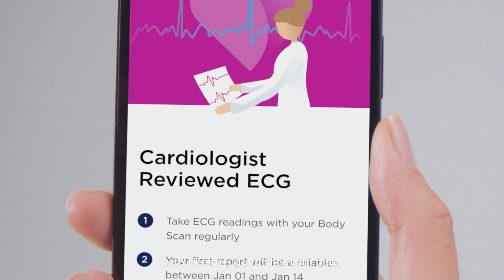[US] Body Scan — Connected health station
Body Scan is our most advanced smart scale ever conceived, enabling the monitoring of key health vitals from home. Developed with cardiologists, neurologists, and specialists in metabolic conditions, this connected health station features segmental body composition, electrodermal activity assessment, and ECG recording, all with a simple weigh-in.